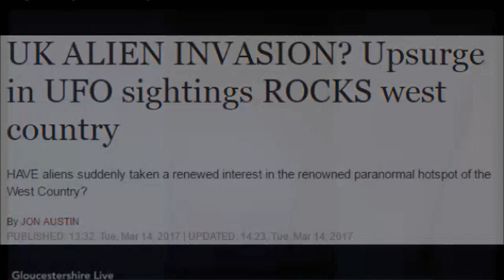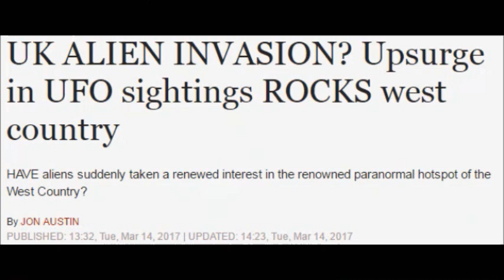UFO News: Los Angeles, Australia, Aliens in the UK?!?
UFO News: Los Angeles, Australia, UK Alien's

This is a video compilation of captured UFO footage The UFO caught on camera is proof of intelligent alien life visiting earth. The footage include eye witness encounters/ first hand accounts of fully visible space crafts, lights in the sky and strange occurrences. These UFO caught on video/tape footage cannot be verified and are presented by you the viewer to choose to believe it or not.

Category
News & Politics
License